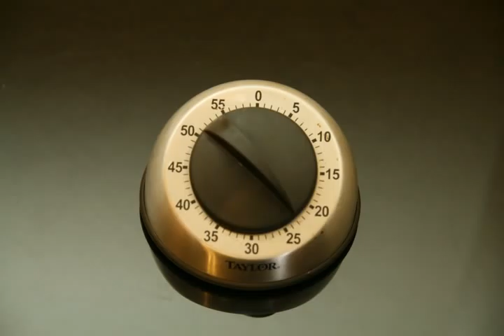Kitchen Timer Time-Lapse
Sample time-lapse video taken with my XTi.  It is being controlled by a TI-89 Calculator!